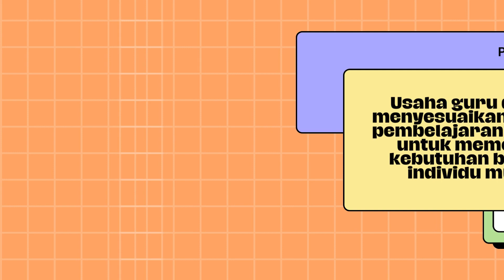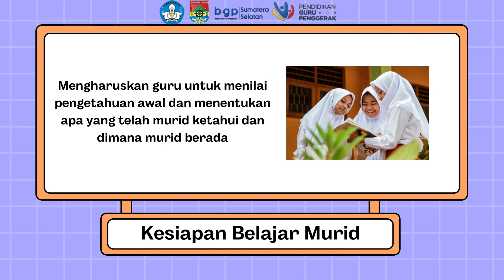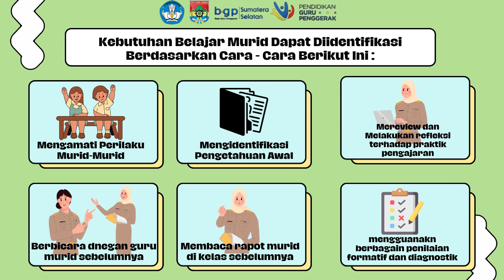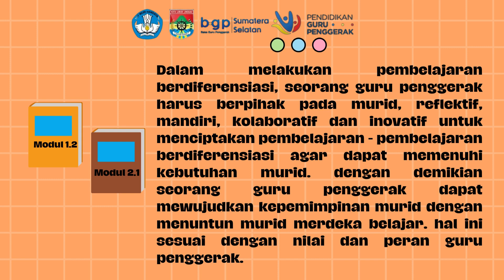TUGAS MODUL 2.1 Koneksi Antar materi Pembelajaran Berdiferensiasi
Video dari Diana S.Pd(AHE Unit8.160)